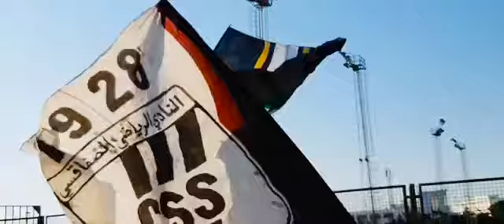يا رجال الممدينة